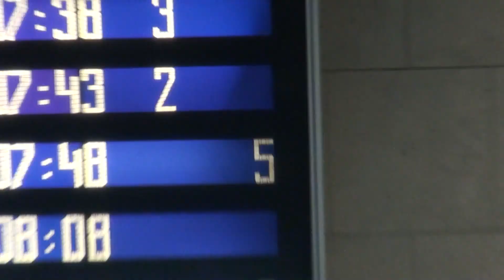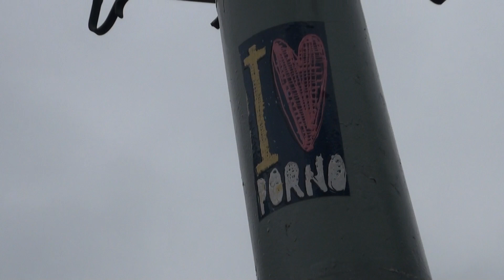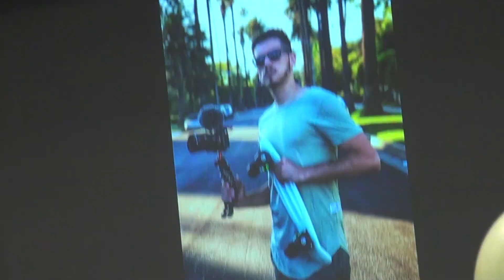MORAVÁK v PRAZE na UTUBERINGU 2019